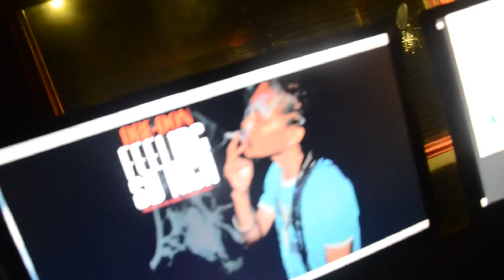Dre-don - Feeling So High (Official Music Video)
Song: Feeling So High
Artist: Dre-Don
Directed & Edited: Da Light House Entertainment
Label: Rebel Assault Production

Dre-don - Feeling So High (Official Music Video) July 2015